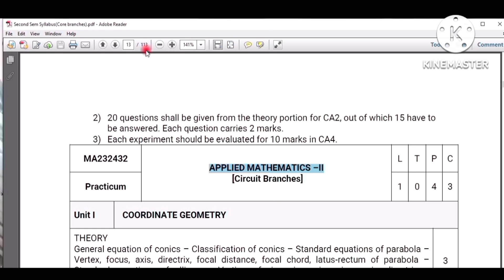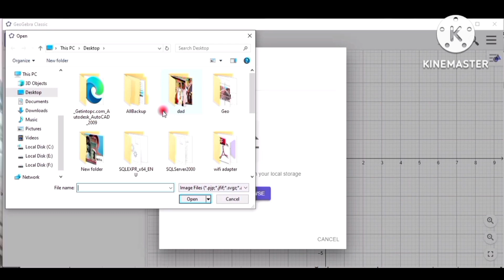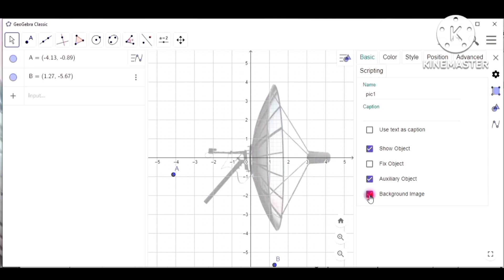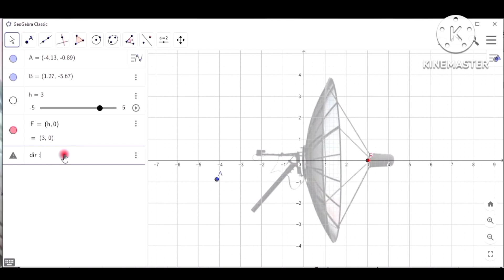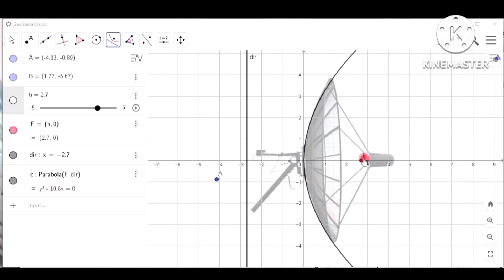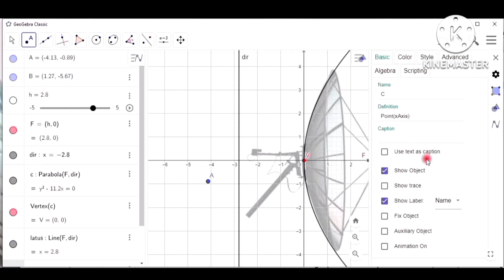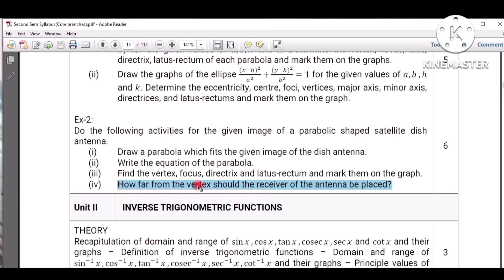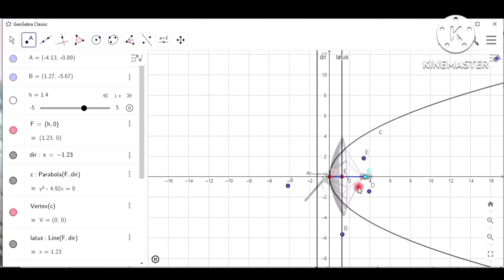Parabola by directrix focus method | Parabolas fit into the Dish Antenna | GeoGebra in tamil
This video provides the details about how can fit the parabola into the given dish antenna image. and also calculate the focus point and the distance of receiver placed.